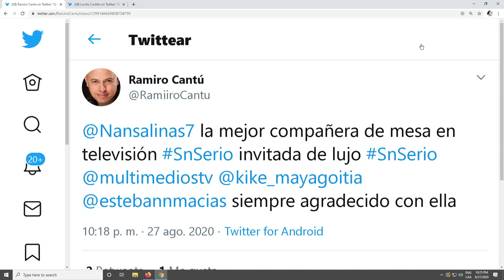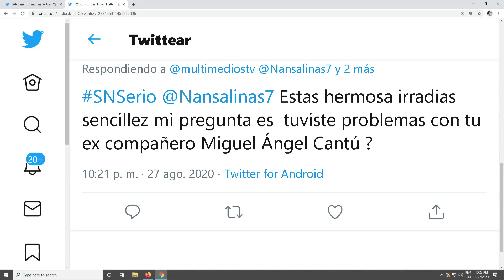¿Problemas entre Nancy Salinas y Jazmín? | SNSerio